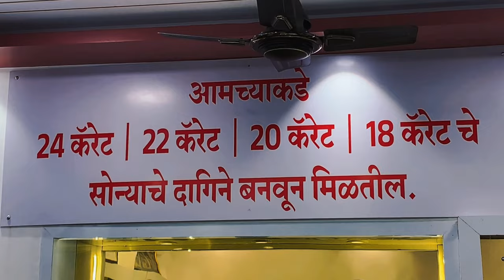ब्रेकिंग : खासदार प्रणिती ताई म्हणतात सोलापुरातील विधानसभेचे सहा जागा काँग्रेसलाच देण्यात यावे..!